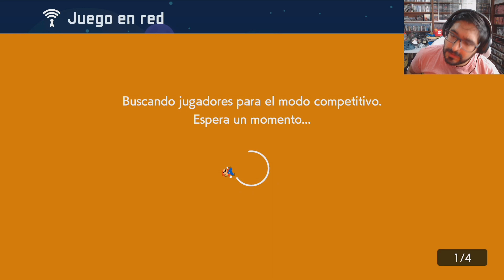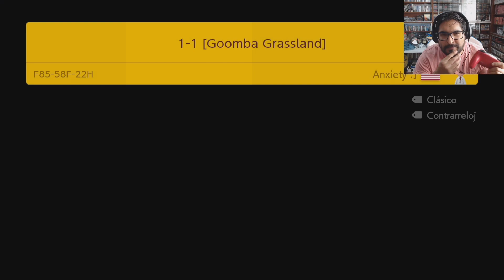TRAICIONADO POR LUIGI EN EL COMPETITIVO... - Mario Maker 2 Competitivo con Pepe el Mago (#22)